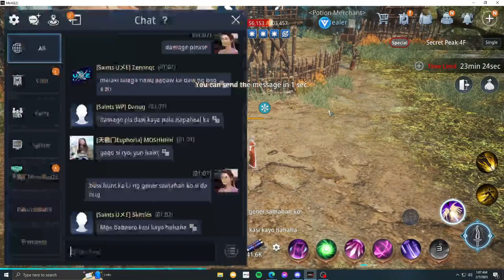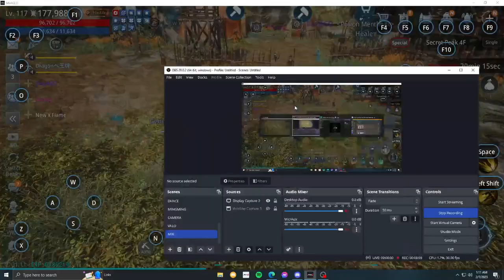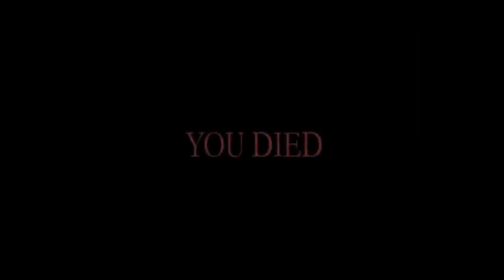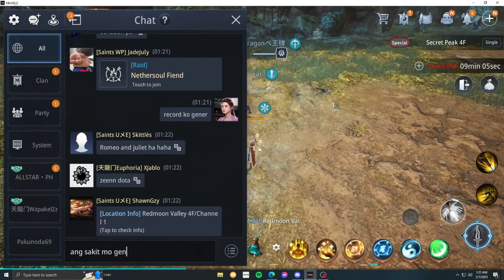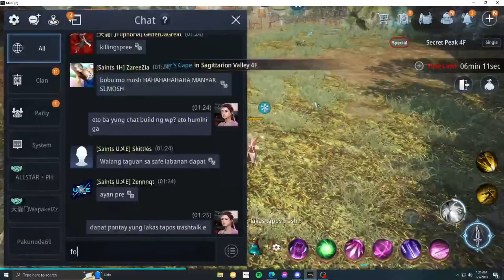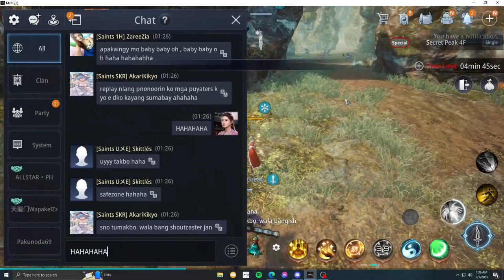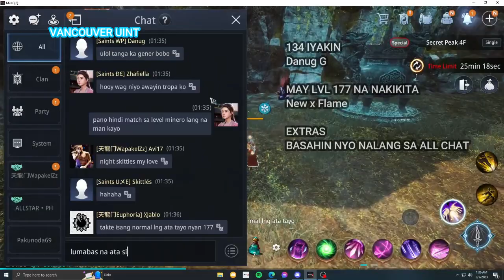Mir4 Arbalist vs Warrior : Danug G (Trashtalk Build) vs Gener D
This is just for fun. No animals harmed. If you think this is bullying, here is a short story. Danug is a player who shares infos of other players ingame. He and his friends are using family photos of other players and even including kids in their cursing.